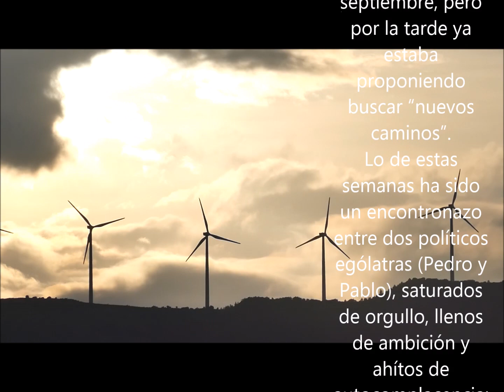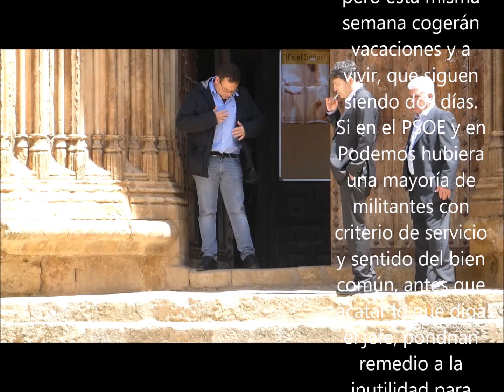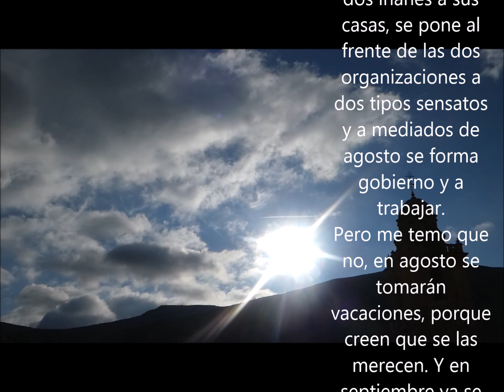Y AHORA, QUÉ PUES VACACIONES 2